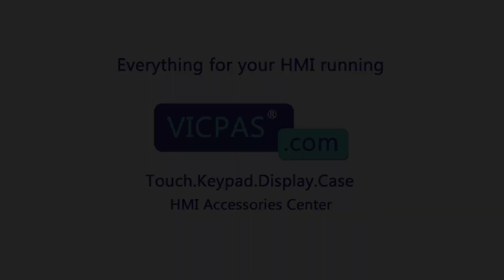6AV7255-6KA00-0LF1 Siemens Simatic IPC477E PRO 19" Multitouch HMI Touch Glass Replacement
SIEMENS SIMATIC IPC477E PRO 19" Multitouch Series 6AV7 255-6KA00-0LF1 Touch Screen Repair Replacement
where you can find the 6AV72556KA000LF1 Siemens Simatic IPC477E PRO 19" Multitouch Touch Panel, more parts and product detail than you ever thought possible!

6AV7251-3EA07-0FA0
6AV7251-3GA37-0FS0
6AV7251-5FB07-0DA0
6AV7251-5FC35-0GA0
6AV7251-5FG34-0FA0
6AV7251-5GB05-0FA0
6AV7251-7GC08-0GA0
6AV7255-6KA00-0LF0
6AV7255-6KA00-0LF1

VICPAS is the leading global provider of replacement, we have an inventory of membrane keypad keyboards, protective film, touchscreen, plastic cases and other accessories for SIEMENS SIMATIC HMI repair replacement.

Skype: CMT-Kandy
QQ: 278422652